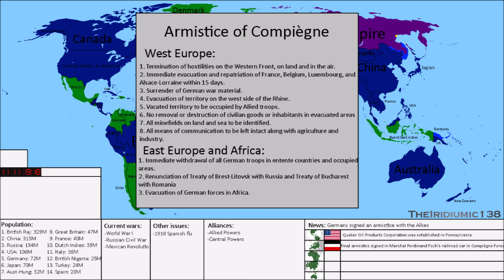History of the World "A Century From Now" | 1 | 1918 | End of WW1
After a semester, I finally got this finished. The history of the world series, that features news of any kind across the world. Which is the main purpose of the series.
Metal Gear Rising 3: Main theme